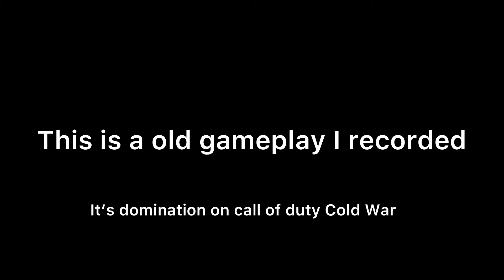Call of duty domination multiplayer gameplay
Give me 20 likes and I’ll show you how to get two primary weapons